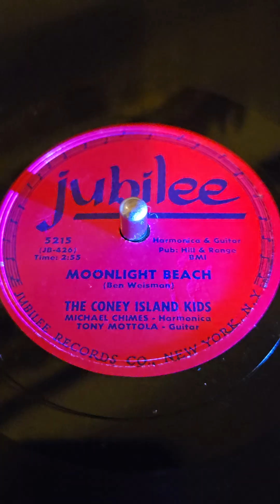Moonlight Beach - The Coney Island Kids Jubilee Records #5215 1955